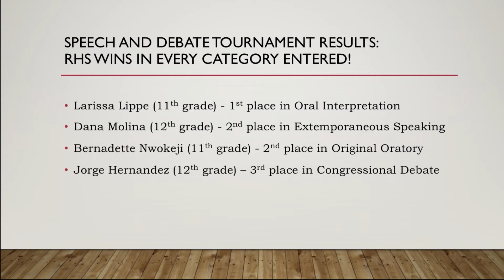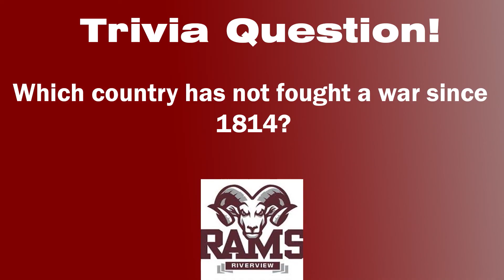Ram News Cast 11 19